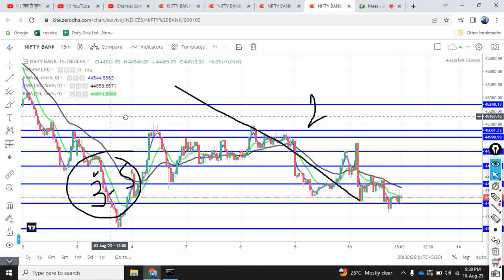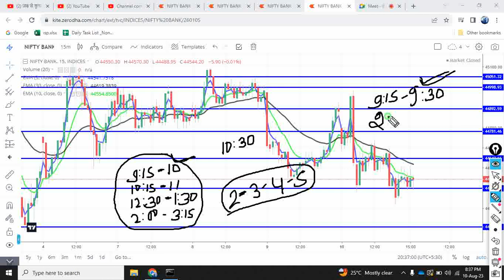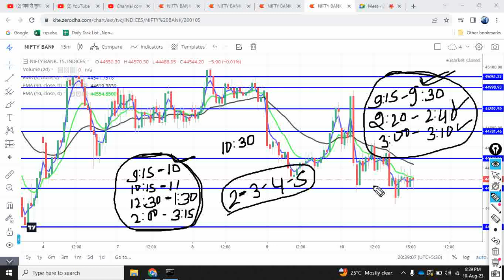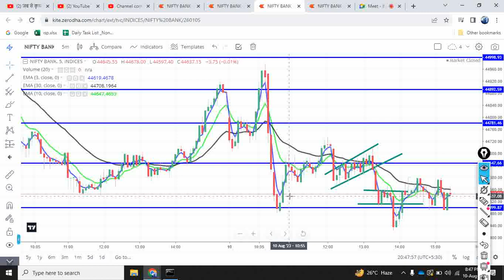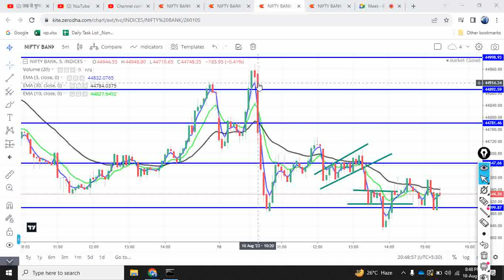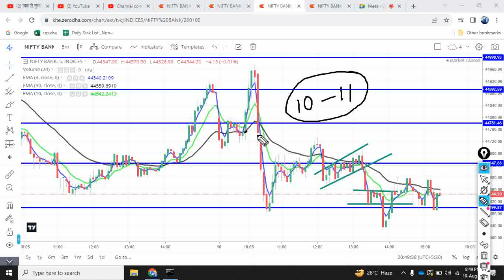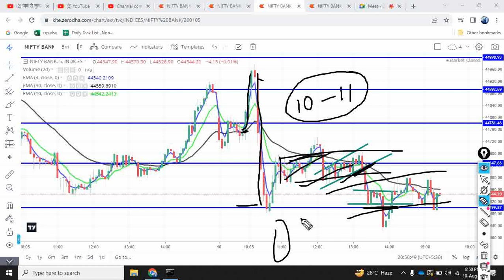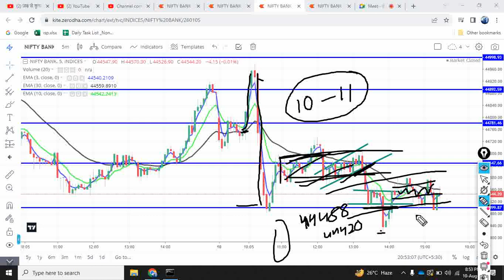Bank Nifty Option Buying Learning Class 21